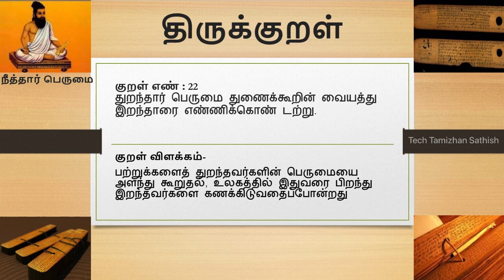22/1330 | திருக்குறள் | நீத்தார் பெருமை | குறள் எண் 22 | அறத்துப்பால் | Thirukural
துறந்தார் பெருமை துணைக்கூறின் வையத்துஇறந்தாரை எண்ணிக்கொண் டற்று.

குறள் விளக்கம்-
பற்றுக்களைத் துறந்தவர்களின் பெருமையை அளந்து கூறுதல், உலகத்தில் இதுவரை பிறந்து இறந்தவர்களை கணக்கிடுவதைப்போன்றது